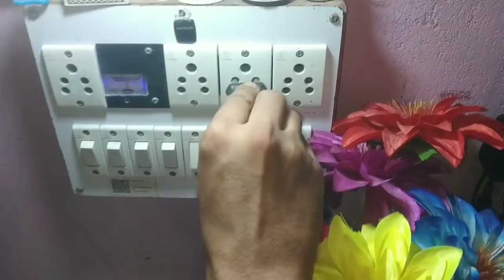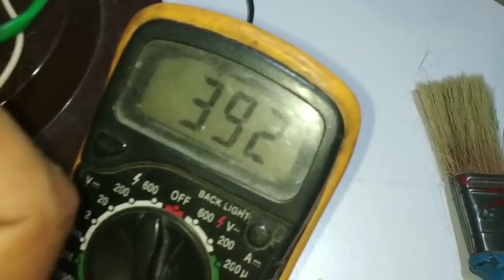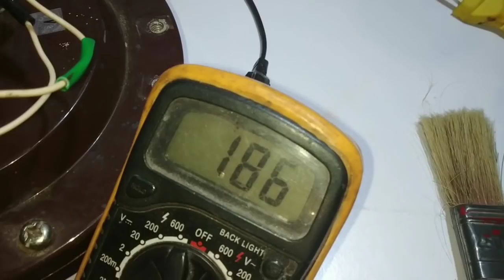Pankha kaise banaye || How to fix ceiling fan || How to repair ceiling fan At home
Fan nahi chal raha to khud se kaise  thik karen

how to check ceiling fan capacitor
how to replace ceiling fan capacitor